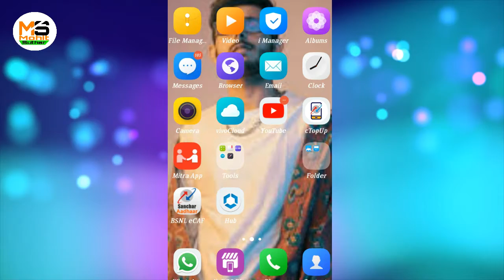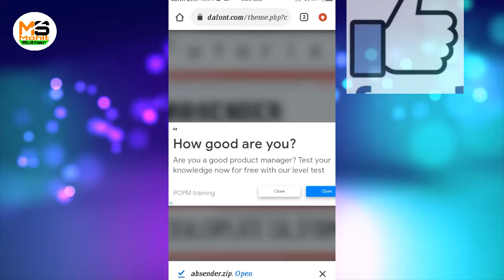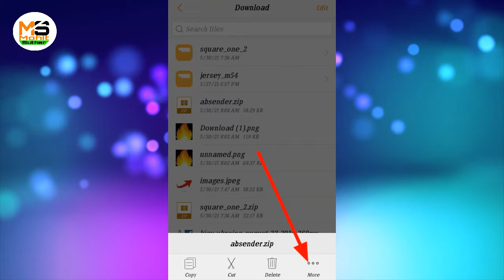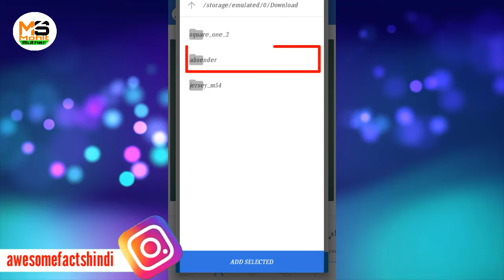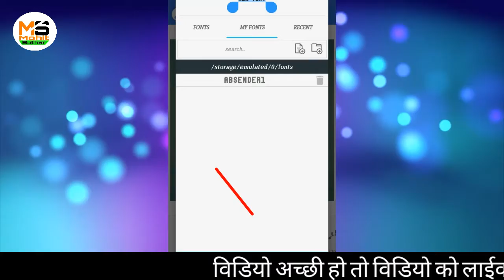How to Add Custom Fonts in PixelLab ll How to Install Fonts in PixelLab ll 🔥🔥🔥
Hey guys.

How are you ?? I Hope you are well Wherever are yoU. 🔰🔰👍

In this Video, I told you about how to Add Custom Fonts in PixelLab. Very easily , I researched a lot, Watch video's every step bcoz i add a extra Tip in this which i Faced. 💫💫💫🔥🔰🔰

इस विडियो में मैंने आपको बताया है कि कैसे आप PIXELLAB ऐप्प में Fonts जोङ कर सकते है । इस विडियो में मैंने आपको बहुत आसान तरीका बताया गया है । ⭐️⭐️🔻🔻🔻🔻🔻⭐️⭐️

If Video is Interesting then

and Watch the Video till the  end 📸🎥🎬📽

                           memohitsuthar